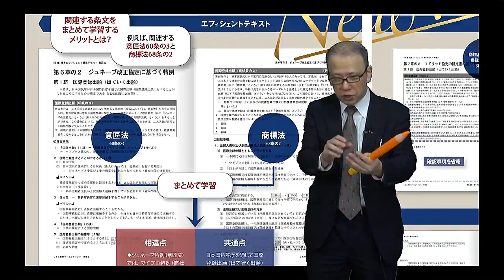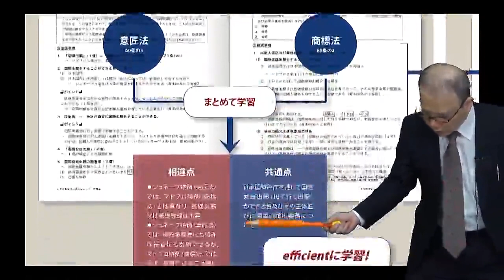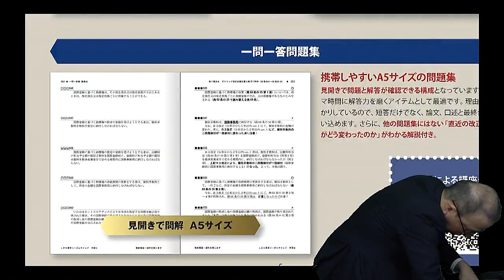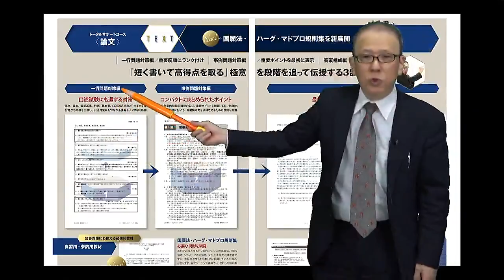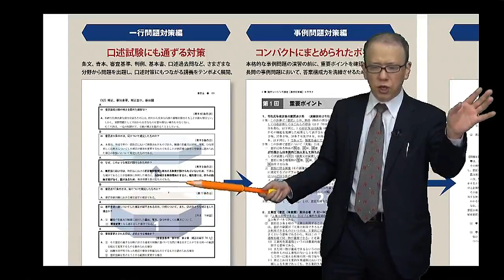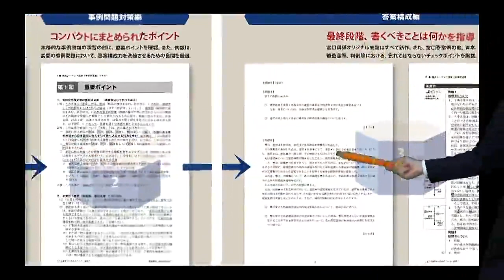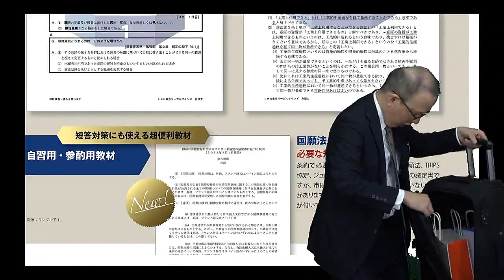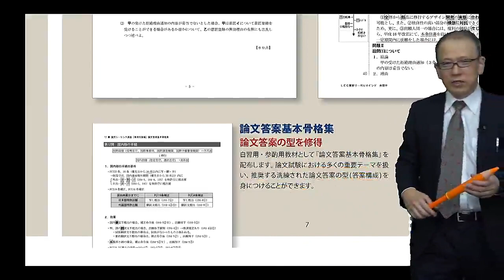【ＬＥＣ弁理士】2024年合格目標 宮口聡の短答・論文トータルサポートコース テキストを紹介！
学習経験者向けコースの決定版！宮口聡の短答・論文トータルサポートコースのテキストの特徴を紹介！

学習経験者特有の弱点を克服する新網羅学習で悪循環を断ち切る ！
１、学習経験者を意識した重点学習
２、口述試験を意識した論文学習
３、豊富な回数の講義

学習経験者向け 宮口聡の短答・論文トータルサポートコースのご案内はこちら⇒